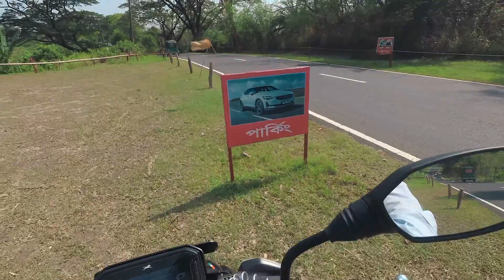বাংলাদেশের সবচেয়ে সুন্দর রাস্তা যেন এক টুকরো স্বর্গ । ভাটিয়ারী লেক । Bhatiari - Hathazari Link Road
সবচেয়ে সুন্দর রাস্তা যেন এক টুকরো স্বর্গ । ভাটিয়ারী লেক । Bhatiari - Hathazari Link Road